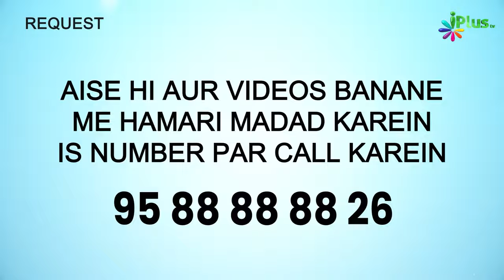Pehle Ke Khawarij Se Aaj Ke Khawarij Zyada Khatarnaak Hain | Khawarij Tareekh Ke Ayene Mein Ep 05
Pehle Ke Khawarij Se Aaj Ke Khawarij Zyada Khatarnaak Hain | Khawarij Tareekh Ke Ayene Mein Ep 05 | Dr. Ajmal Manzoor Madani iPlus TV

UPI : donateilm@icici